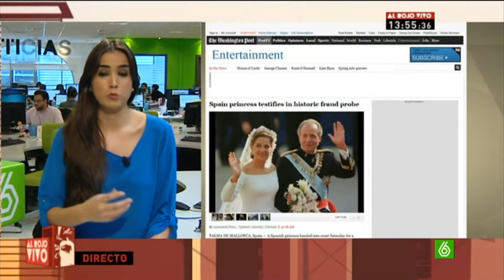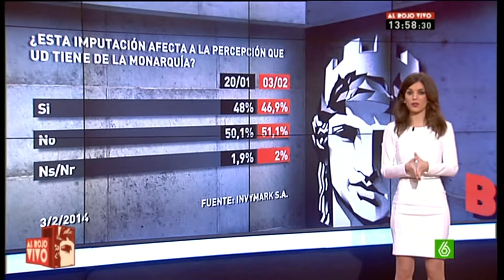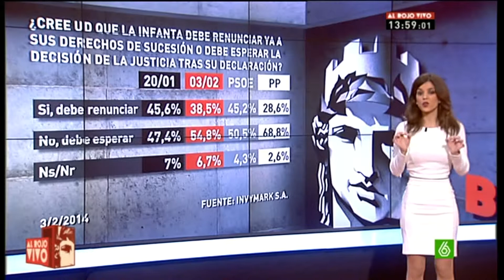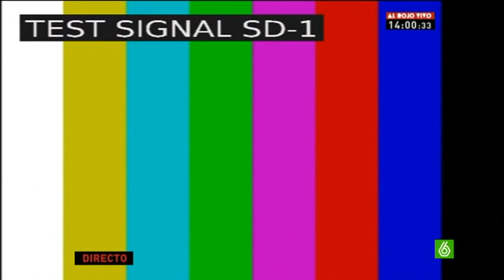8 de febrero del 2014 Especial "Una infanta declarando en los juzgados" (parte 9 de 9)